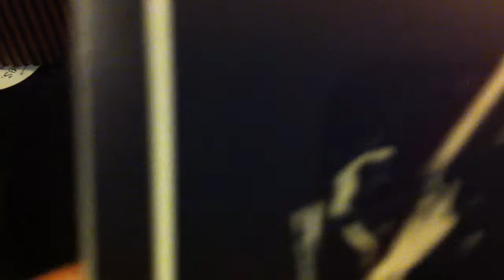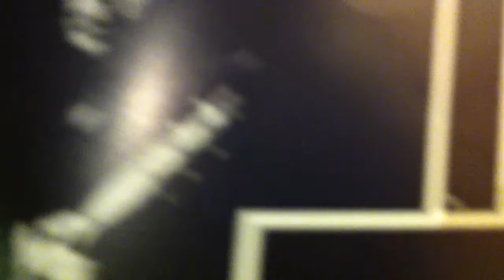THE MAD TURKS - Suicidal Style .MOV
from The Mad Turks' album Cafe Istanbul 1987